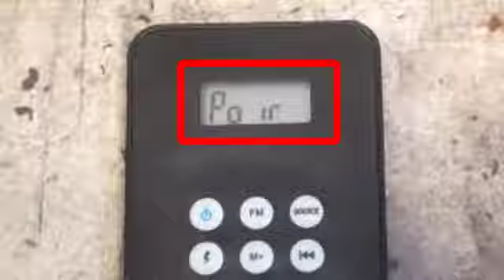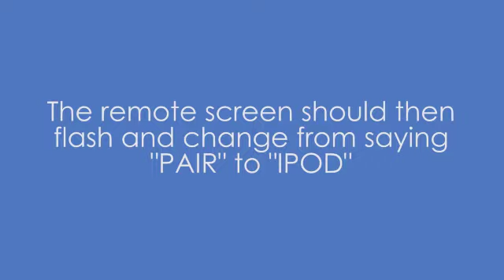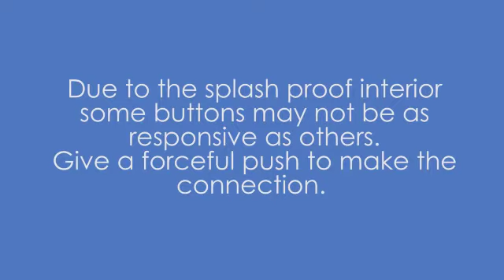Premier Hot Tub iPod Docking Station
How to use the iPod docking station. Connecting via iPod Dock, AUX port and Pairing the Remote.